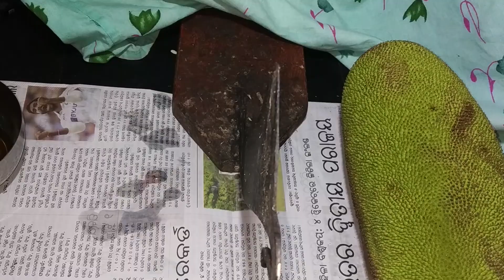ଏମିତି ଥରେ ପ୍ରସ୍ତୁତ କରନ୍ତୁ ପଣସ ତରକାରି ସ୍ବାଦ ମାଂସ ତରକାରି ଭଳି | Panasa Katha Tarkari | Jackfruit Curry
Today I will make Jackfruit curry(panasa Katha tarkari). This recipe goes very well with hot plain rice or roti or paratha or puri as a side dish . So, learn the step-by-step procedure of this delicious dish made by me.

Pushpa Hanishala